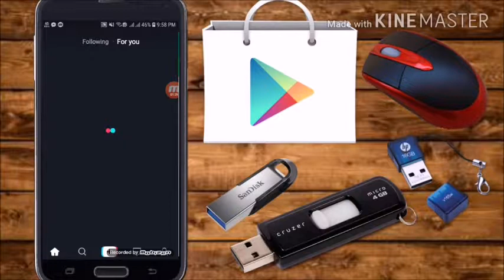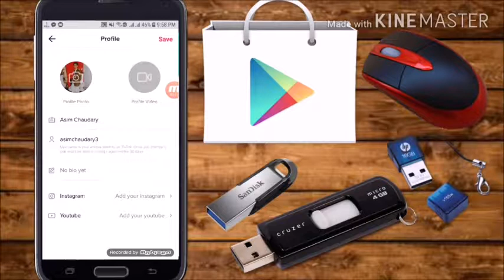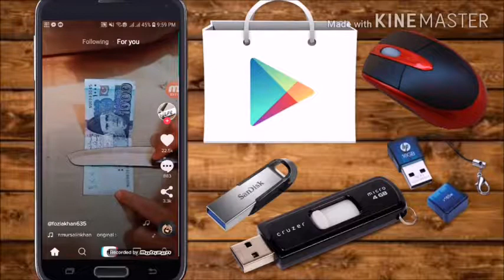Tik Tok Review | With FUn | With Proof | How To Earn Money @2018 By Grand Studio